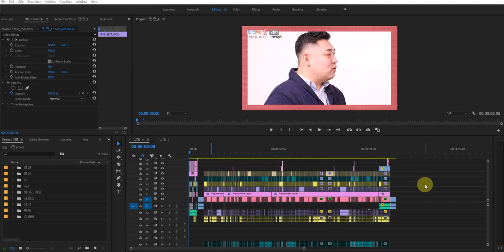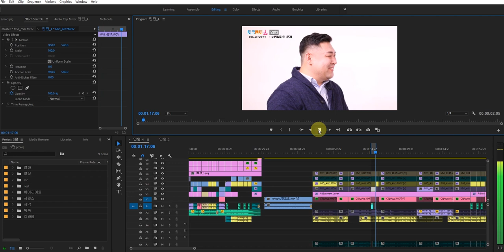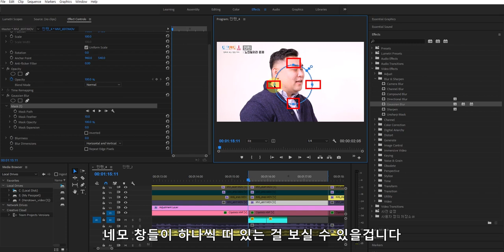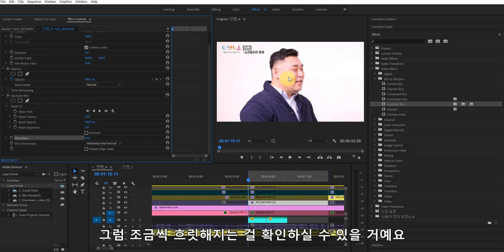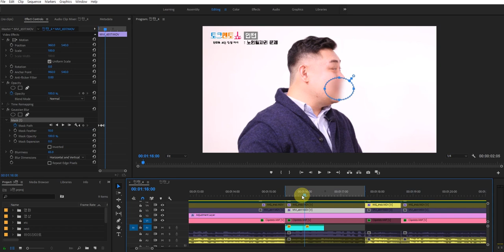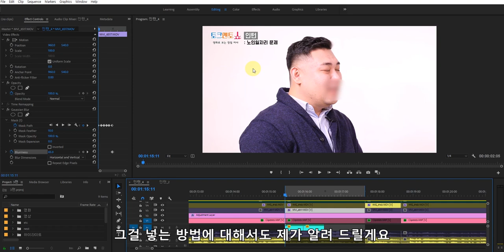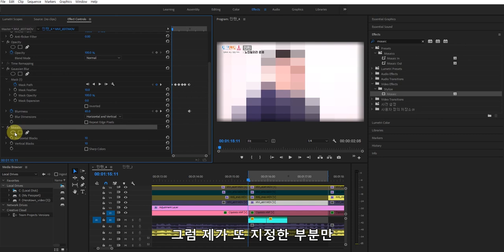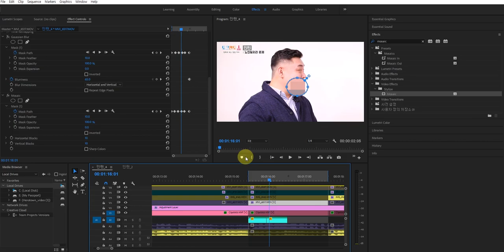[5분만에 배우는 프리미어 프로] 움직이는 영상 모자이크 만들기 / 영상편집 모자이크 넣기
[5분만에 배우는 프리미어 프로]
-모자이크 넣기 / 움직이는 모자이크 만들기

실제 영상편집 디자이너가 알려주는 프리미어 프로 강좌!

프리미어 프로와 조금 더 친해지고 싶으신 분들! 혹은 조금 더 쉽고 빠른 방법을 배우고 싶으신 분들!

이번시간에는 영상 움직임에 따라서 함께 움직이는 모자이크를 영상에 넣는 방법에 대해 알려드리려고 합니다!
첫번째로는 가우시안 블러로 영상을 블러처리 하는 방법에 대해 보여드리고, 두번째로는 우리가 흔히 알고있는 네모네모 모양 모자이크를 넣는 방법에 대해서 보여드릴텐데요!

움직이는 자동차에 번호판을 가리거나 상표를 가린다던지 걸어가는 행인의 얼굴을 가리는 활용도 가능하겠네요!

영상 속 궁금하신 점이나 더 배우고 싶으신 부분이 있다면 언제든지 댓글에 남겨주세요~!